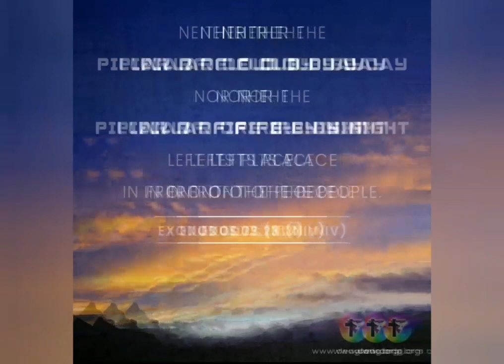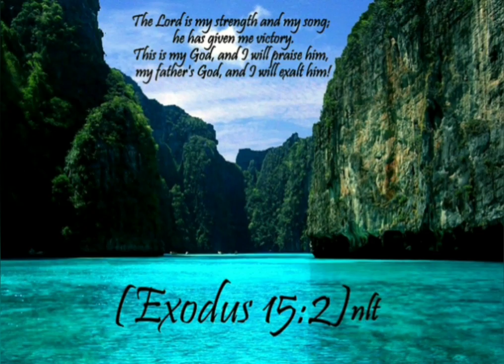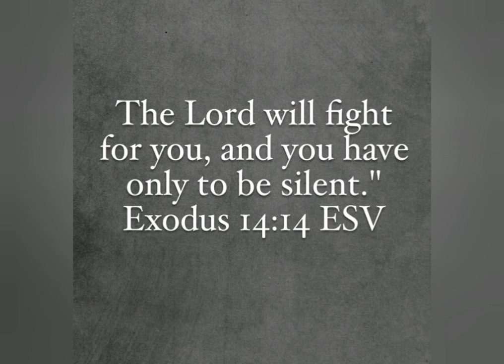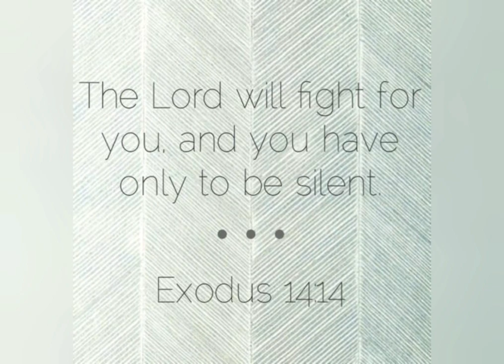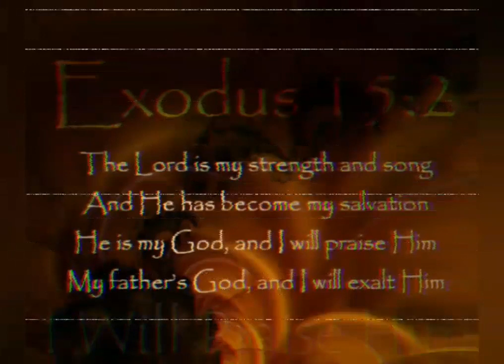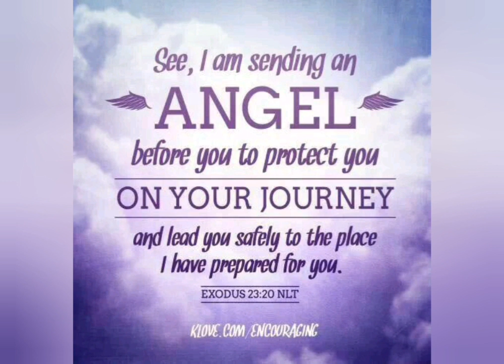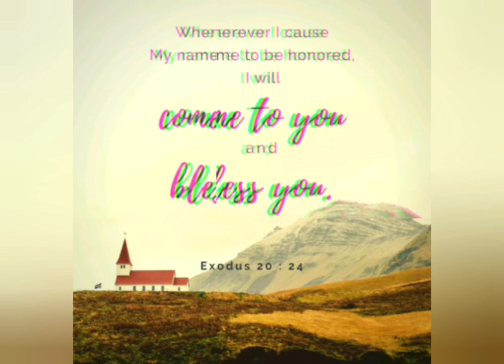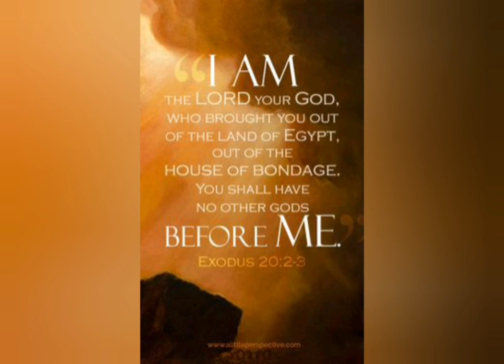Exodus - Chapter 29 | ವಿಮೋಚನಕಾಂಡ - Exodus - ಅಧ್ಯಾಯ 29